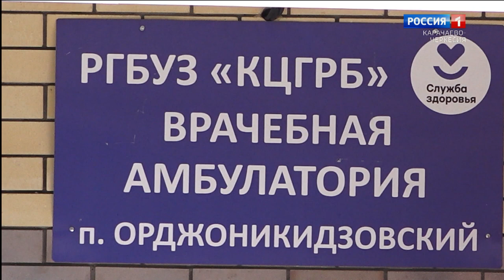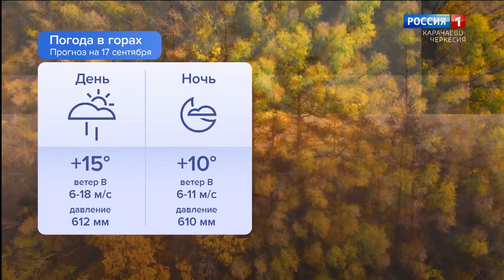Утро России. Карачаево-Черкесия 17.09.2024